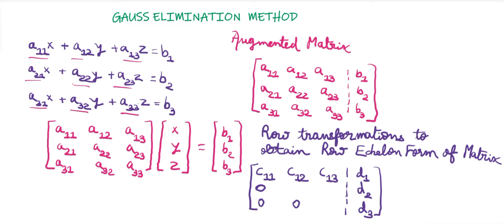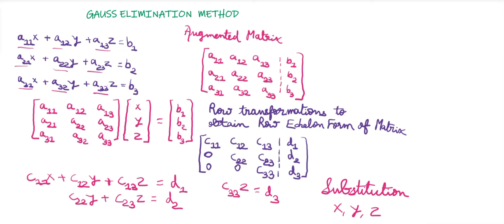GAUSS ELIMINATION METHOD EXAMPLES | SOLUTION OF SYSTEM OF LINEAR EQUATIONS| ENGINEERING MATHEMATICS